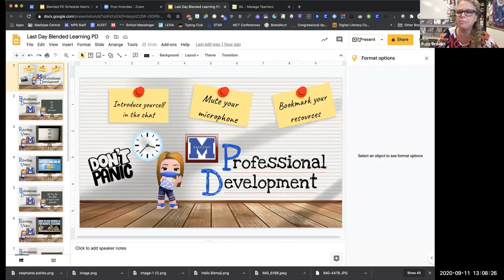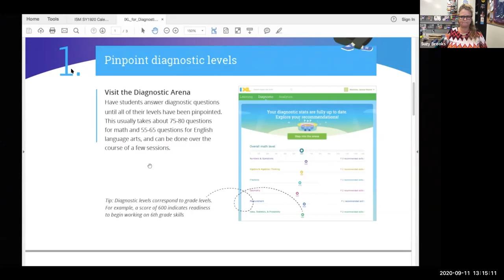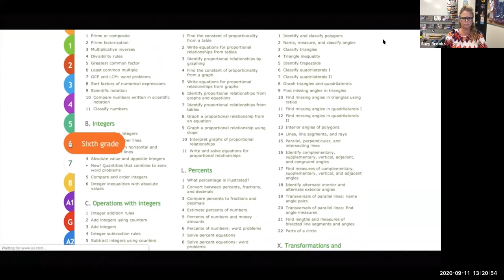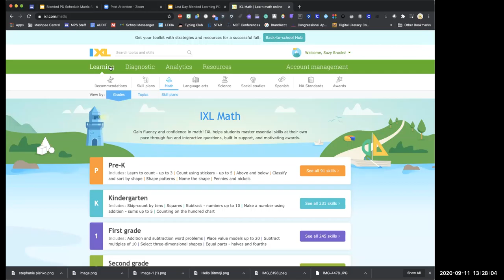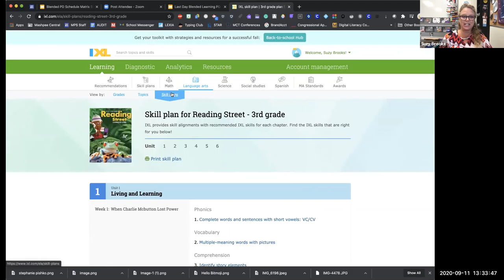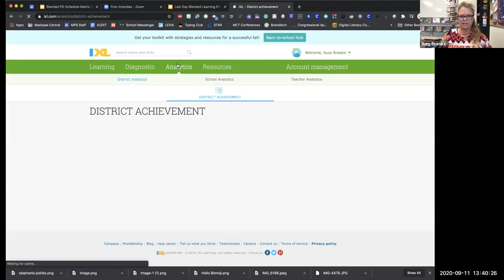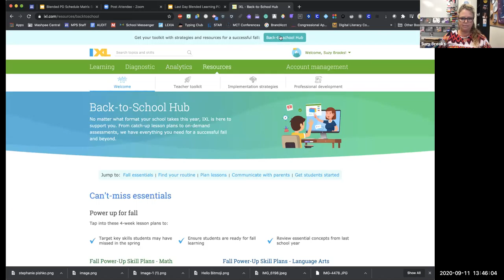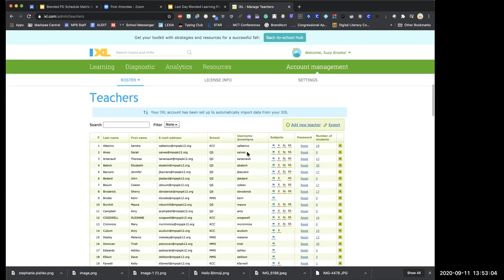Mashpee PD: Use IXL, it's AWESOME!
Your students need IXL.  Let me know if you ned help!!!